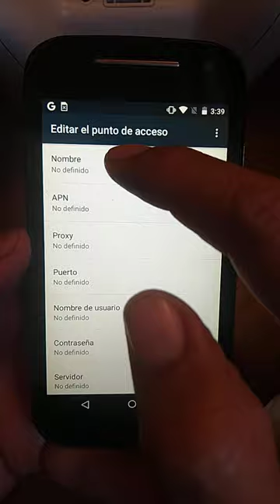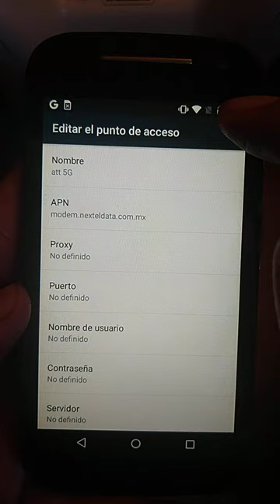INTERNET APN at&t México 5G configuración sencilla y rápida 2024